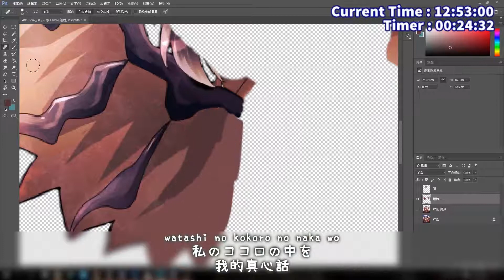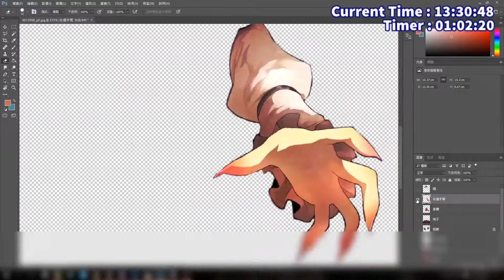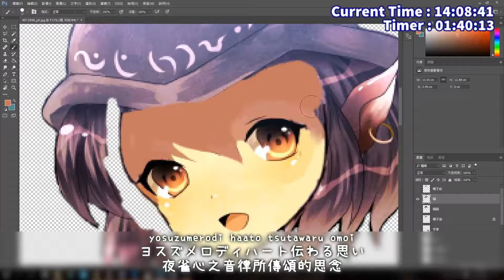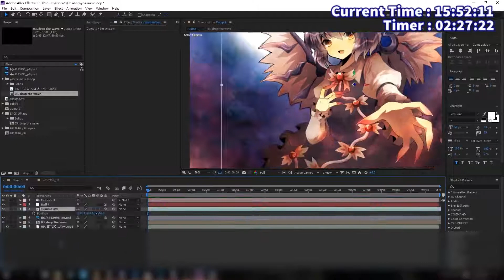ᴴᴰ【東方Vocal】森羅万象｜ヨスズメロディハート【Vo.あよ】